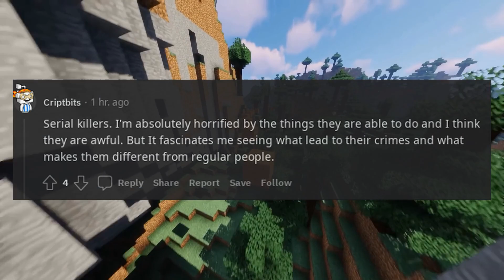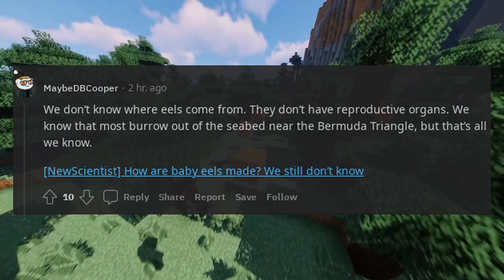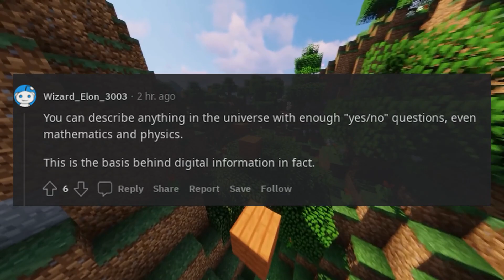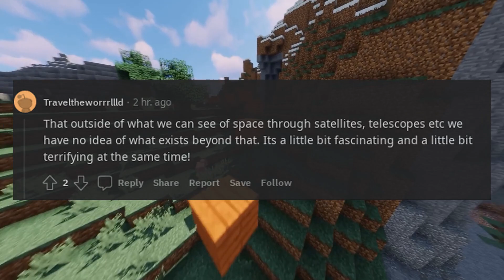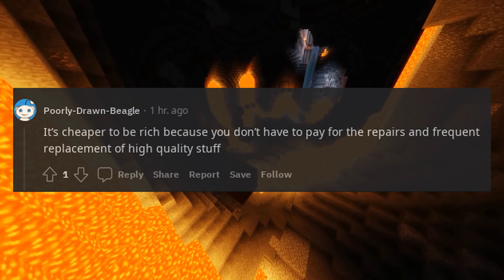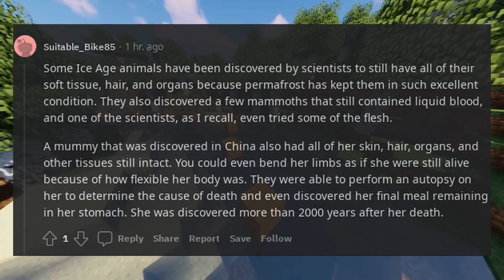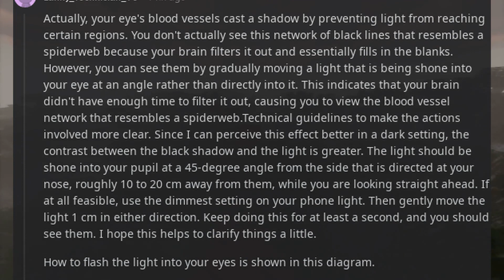What is a fact that absolutely fascinates you